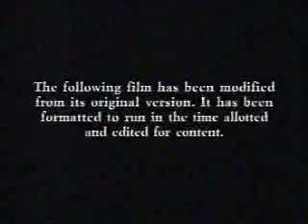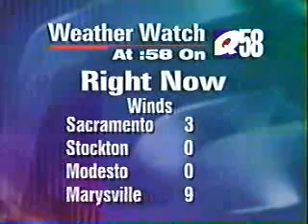KQCA late night commercials, 10/17/1998 part 1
Aired during 'The Forgotten City of the Planet of the Apes', taped at 3AM that morning.

- WeatherWatch (partial)
- Q58 Movie House intro/The following film has been modified...
- Q58 Afternoon Toons promo (2 to 5!)
- Real TV promo
- EXTRA! promo
- John L. Sullivan Chevrolet (County Wide Chevy Clearance)
- IHOP Restaurant
- 7th Heaven promo/KQCA-58 ID
- Buffy, the Vampire Slayer/Felicity promos
- Sister, Sister/The Smart Guy promos
- Frasier promo (syndicated repeats)
- American Law Center 800-BANKRUPT
- California YMCA PSA (Model Legislature Program) 888-678-YMCA
- WeatherWatch on Q58 segment (with Mark Finan of KCRA)
- Days of Our Lives promo (3:30 on 3)
- Friends promo
- Frasier promo/KQCA-58 ID
- End of WeatherWatch segment